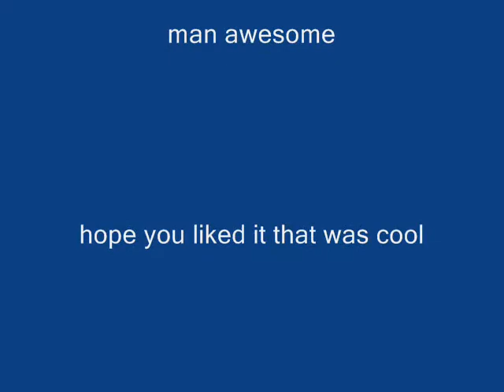The End of The Mushroom Kingdom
AAAAAAAAAWWWWWWWWWWWWWWEEEEEEEEEEEEESSSSSSSSSSSSSSOOOOOOOOOMMMMMMMMMMMMMEEEEEEEEEEEEEEEEE